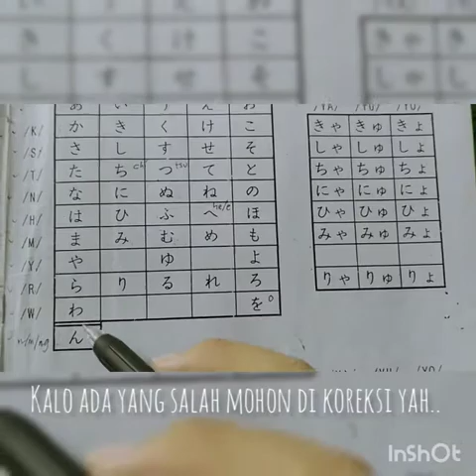belajar bahasa jepang dasar bersama yuk #1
melalui poling di whatsapp dan instagram, banyak yang berminat ikut belajar bersama bahasa jepang dasar.